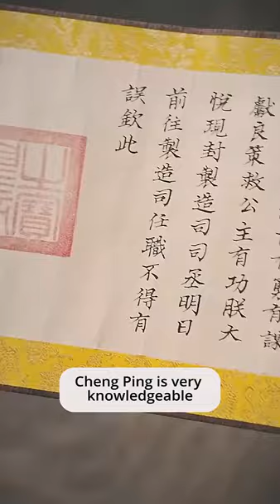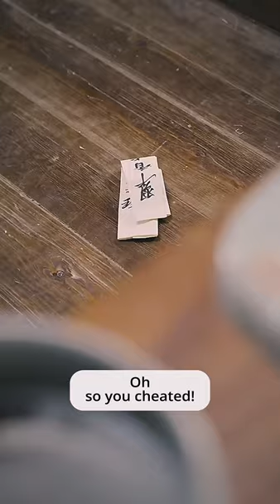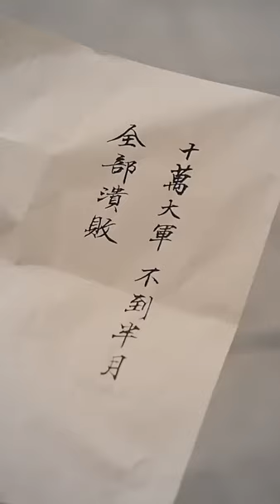A poor boy traveled to ancient times and became prince-consort, marrying 7 princesses in succession!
"From Modern to Royal Consort" 1-98
【Complete Works】:
History Technology Travel Science Fiction#Military#Goddess